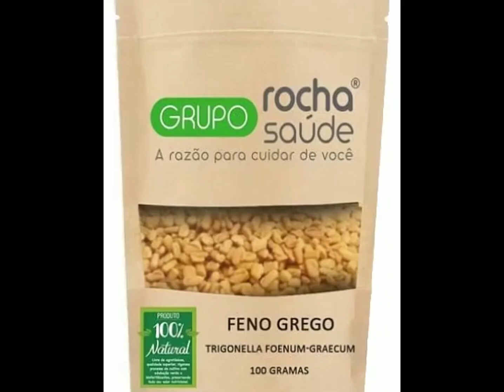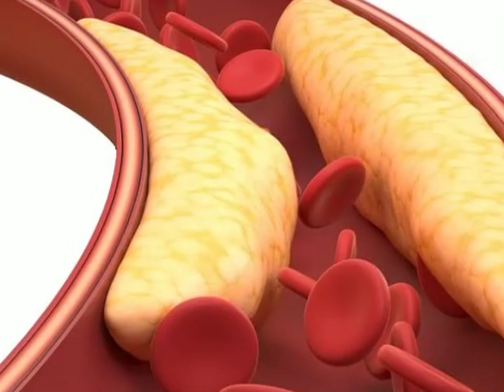FENO GREGO ÚTIL PARA MASSA MUSCULAR E PERDA DE PESO?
Você conhece a Trigonella foenum-graecum? TRIGONELLA FOENUM-GRAECUM É mais conhecida como feno-grego em uma tradução direta. Pretendemos discutir sua eficácia para perda de peso, aumento de massa muscular, benefícios à saúde, entre outros.
Dúvidas, sempre consulte seu médico ou nutricionista.

Estamos começando esse canal, espero que gostem. Obrigado!